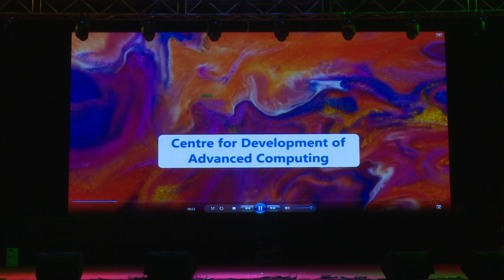C-DAC’s 32nd Foundation Day - Cultural Potpourri 2019 Part - 8